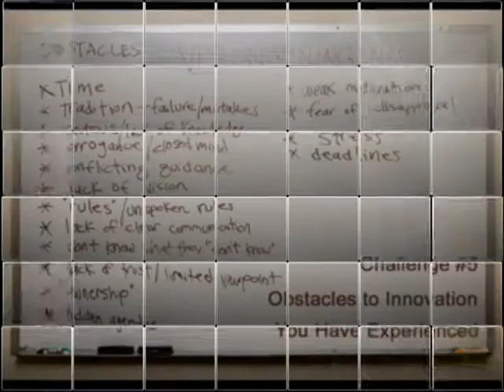VisionMining at the National Security Agency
Here are some of the things that people at the NSA had to say:

"Steve Gottlieb is a wonderful teacher and coach and creates a fun, playful atmosphere that is a powerful catalyst for creativity. We played hard, had fun and learned a lot." L.B.

"This course was beneficial to any skill field. It encouraged thinking outside the box and not accepting the first solution just because it works. It pushed the attendees to delve deeper and explore potentially greater outcomes. You weren't being lectured to, you were participating." S.M.

"Gottlieb is a fantastic teacher. We had the chance to immediately practice what was taught." B.W.

"The VisionMining class was very informative and interesting—and a great value." D.K.

"It's a great reminder that we all get stuck in patterns of doing things and just because it has always been done a certain way doesn't mean that it's the best way to do it." M.S.

"This training broadened my way of thinking. In order to continue thinking differently, I will have to be aware of my own and others automatic thought processes." P.Y.

"This seminar teaches you different ways of looking at problems. I actually think this would be good for any skill community to attend." H.U.